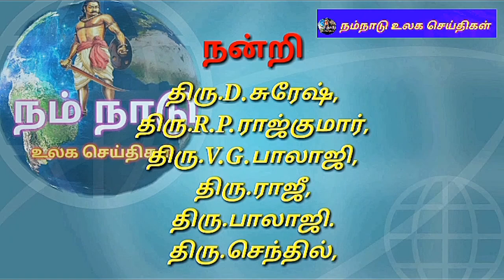பாகான் செராய் இந்திய சமுதாயத்தினர்கு உதவி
பாகான் செராய் நாடாளுமன்ற உறுப்பினர் டத்தோ டாக்டர் நோர் அஸ்மி பின் ஹஜி கஷாலி அவர்களின் பெரும் முயற்சியில் பல நலத்திட்ட உதவிகள் வழங்கபட்டு வருகிறது.காணத்தவறாதீர்கள் நம்நாடு உலக செய்தியில்(மலேசியா)